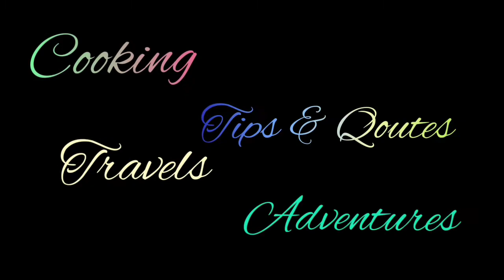Health Benefits of Corn / Auntie Lah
Musician: @iksonofficial
Inshot